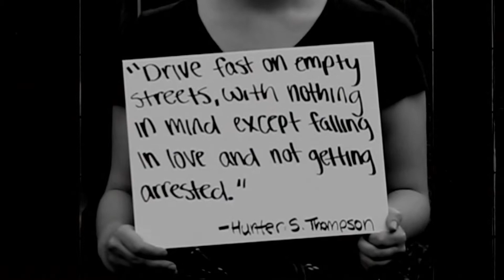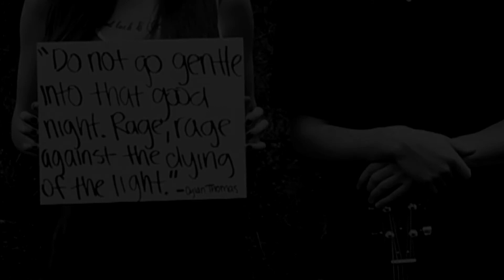Lighthouses - Captain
I shot and edited this video for a final class project within the journalism program at CSU. It's certainly not a conventional music video, but it was an incredible learning experience and a really cool first step. The song, "Lighthouses," was written by myself and Mitch Ottoson. There are certainly some improvements that could be noted for future projects but I hope you enjoy this for what it is (:

*Hopefully the lips aren't off from the music later in the video, for some reason that was happening with some playbacks on Apple devices.